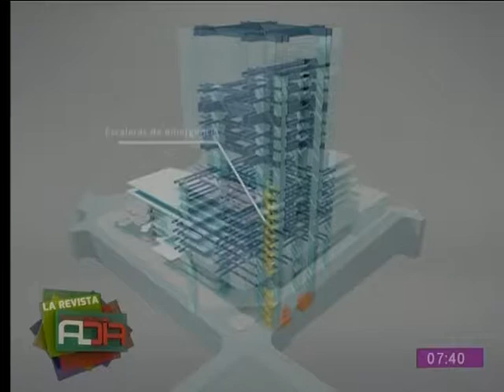Casa del Pueblo invita a realizar murales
No se pierda esta gran convocatoria.
Una importante invitación ha realizado el Ministerio de Cultura para presentar expresiones artísticas que fortalezcan la identidad del pueblo.